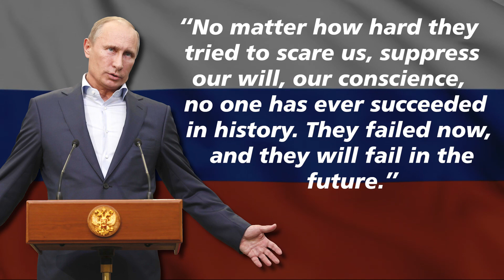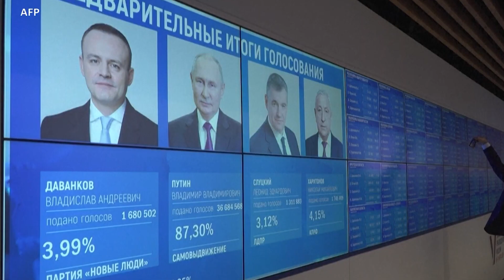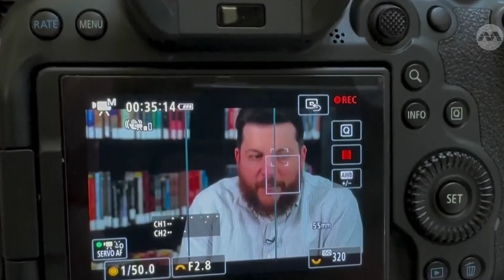Putin Has Won Again: What Now?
In a stunning turn of events, Vladimir Putin's re-election has propelled him to surpass Joseph Stalin as Russia's longest-serving leader, reigniting fears of authoritarianism. With a jaw-dropping 88% victory, Putin solidifies his grip on power, despite widespread dissent and allegations of electoral fraud. Join us as we dissect the disturbing parallels between Putin's regime and Soviet-era oppression. From sham elections to stifling dissent, witness the chilling transformation of Russia under Putin's rule. Brace yourself for a sobering exploration of the geopolitical ramifications and the ominous implications for democracy worldwide.

Putin victory speech addressing Red Square crowds after claiming landslide election win
West condemns Vladimir Putin’s re-election as violating ‘civil and political rights’